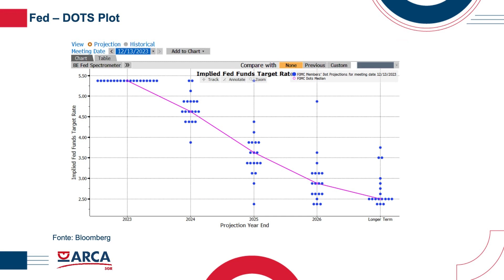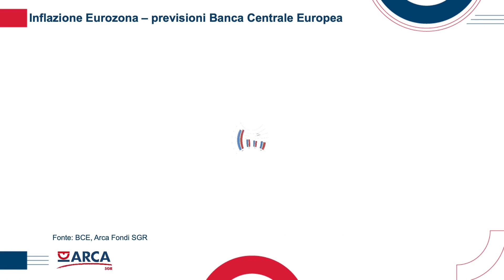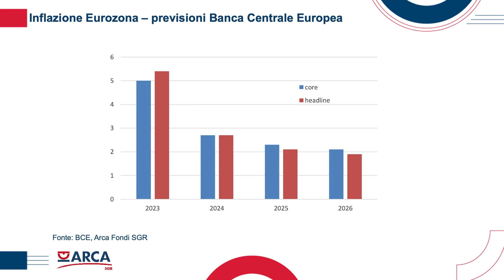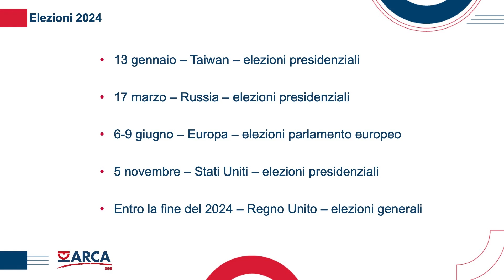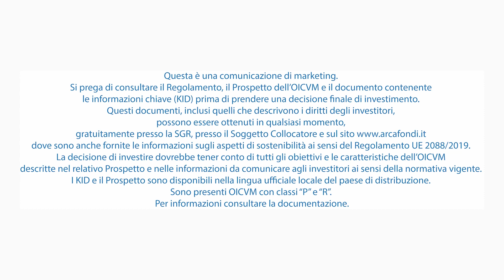Il Punto Sui Mercati - Gennaio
Alberto Zorzi ritorna con il primo appuntamento del 2024 de “Il Punto sui Mercati". La BCE ha recentemente reso note le nuove previsioni sull'inflazione, confermando la convergenza verso il target anche nell'Eurozona. Nei prossimi incontri, l'opzione di ridurre i tassi ufficiali potrebbe essere discussa e in primavera si potrebbe assistere al primo taglio effettivo